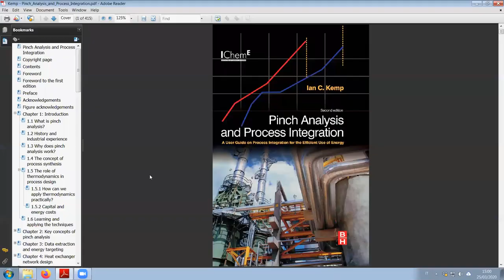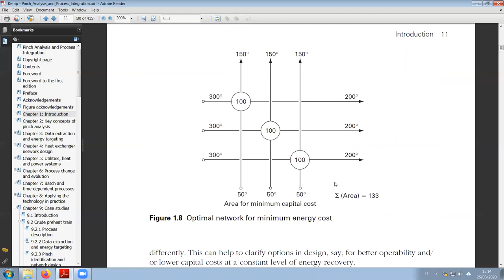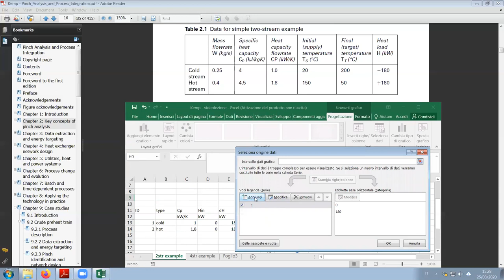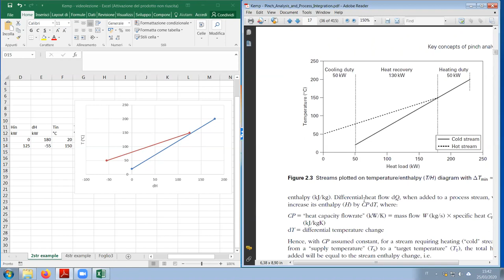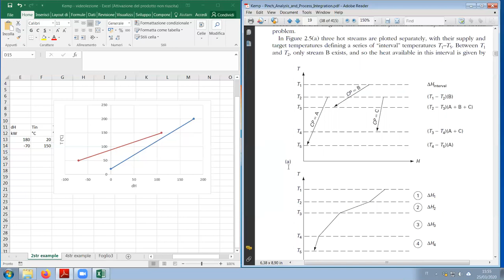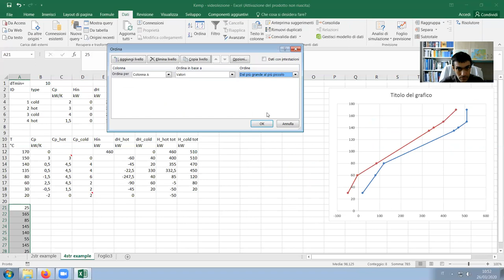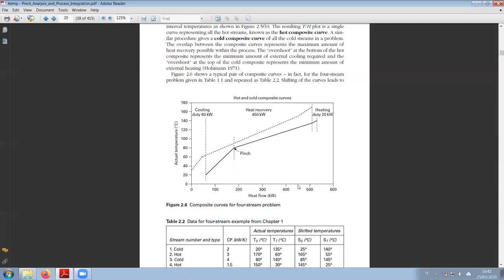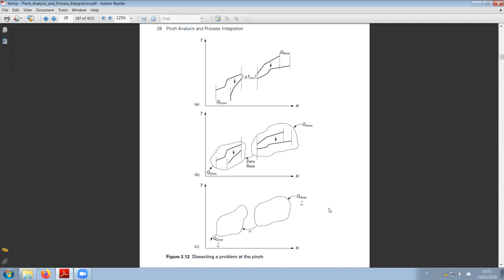Le basi della Pinch Analysis 1/4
Breve revisione dei concetti base della Pinch Analysis.

REFERENCES:
I. C. Kemp, "Pinch Analysis and Process Integration" II ed., Butterworth-Heinemann, Oxford 2007.